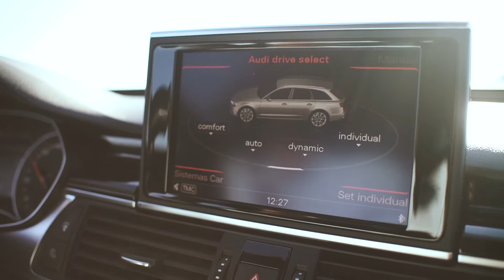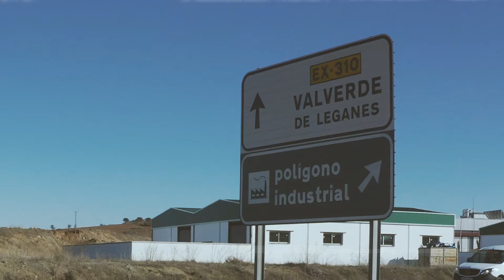AUDI RS6 AVANT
Extremadamente deportivo. Ampliamente versátil. El icónico Audi RS 6 Avant cumple 25 años. Y lo celebra ofreciendo una nueva versión en la que combina potencia sorprendente con una elevada eficiencia gracias a la tecnología Mild hybrid. Ágil y dinámico en la carretera. Práctico y funcional en el día a día. Con la mejor oferta de infotainment, múltiples sistemas de asistencia y elevadas opciones de personalización. Un Avant deportivo y superior, perfecto para todo.